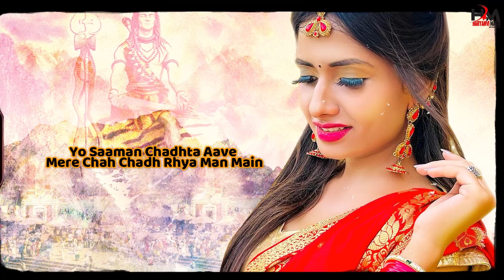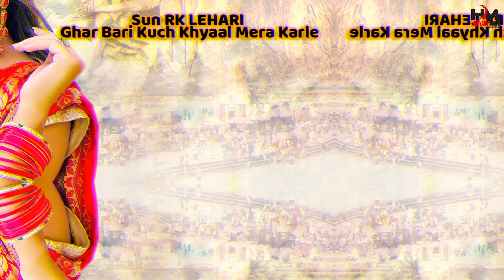Bhole Pe Jana : Surender Romio | Ruchika Jangid | Haryanvi Song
Gem Tunes Haryanvi & Rao Inderjeet Singh Presents "Bhole Pe Jana". Sung by Surender Romio & Ruchika Jangid the Music is given by GR Music while Lyrics Panned By Rk Lehari.

♪ Instagram Reels :
♪ Gaana :
♪ Wynk :
♪ Jio Saavn  :
♪ Hungama :
♪ Resso :
♪ YouTube Music :
♪ Amazon Prime Music :
♪ Pandora :
♪ Tidal :
♪ Napster :
♪ Qobuz :
♪ KKbox :
♪ Joox :

Title Song : Bhole Pe Jana
Starring : Surender Romio (Romio Dhakal) & Ruchika Jangid
Singer : Surender Romio & Ruchika Jangid
Lyrics : Rk Lehari
Compose : Surender Romio
Manegment : Ashu Dhakal
Online Promotion : BurnBun Digital

Bhole Pe Jana Song Lyrics

Na Ghar Main Raad Jagaave Kati Na
Bhole Pe Jaana
Karun Haridvaar Main Shopping Mane Ganga Main Nahana
Na Ghar Main Raad Jagaave Kati Na Bhole Pe Jaana
Piya Mane Jaana He Jaana
Kati Na Bhole Pe Jaana

1.
Yo Saaman Chadhta Aave Mere Chah Chadh Rhya Man Main
Tu Kar Rhi Boli Baat Tere Na Sodhi Re Tan Main
Re Saaman Chadhta Aave Mere Chah Chadh Rhya Man Main
Je Na Legya To Ghar Yo Sir Pe Thana He Thana

2.
Main Dekhun Piya Nilkanth Jhoolon Lakshman Jhoola
Re Agli Saal Hum Chaalan Tera Baalam Se Khula
Haan Agli Saal Hum Chaalan Tera Baalam Se Khula
Mane Ibke Darshan Bholenaath Ka Paana He Paana

3.
Sun RK LEHARI Ghar Bari Kuch Khyaal Mera Karle
Maahol Thik Hovan De Ghoont Sabar Ki Re Bharle
Haan Sun RK LEHARI Ghar Bari Kuch Khyaal Mera Karle
Sun ROMIO DHAKAL Aale Ghana Tu Na Bane Shyaana